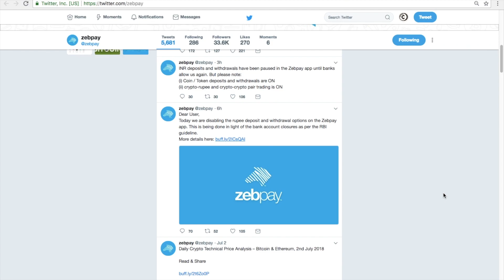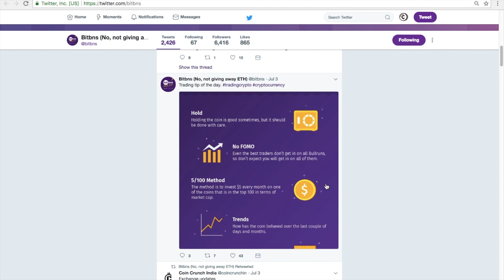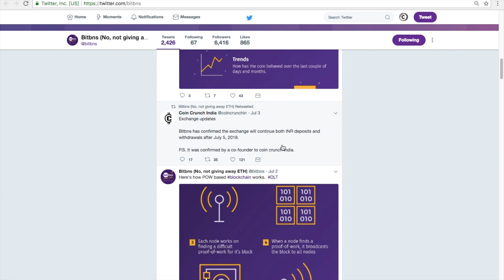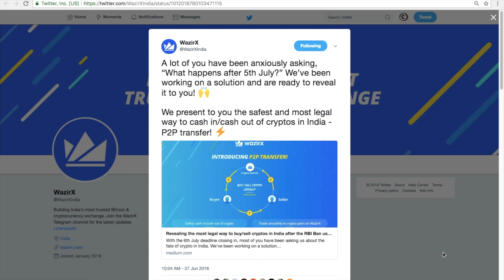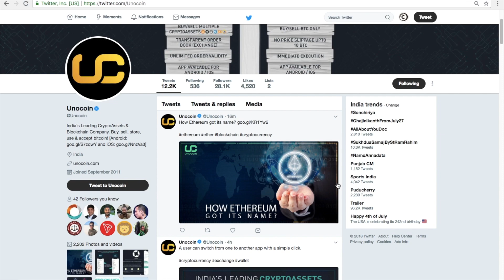RBI Cryptocurrency Ban: Zebpay stops INR deposits and withdrawals. What are other exchanges doing?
In this video blog, we will look at how are Indian exchanges are preparing for the upcoming RBI ban on July 5th. The Indian banks will stop giving services to cryptocurrency exchanges after the RBI cryptocurrency ban circular which was released on April 6th. Indian exchange Zebpay has paused INR deposits and withdrawals till they get further clarity from banks. However, users can continue to deposit and withdraw coins and tokens from the platform. In addition, Zebpay users can also sell cryptocurrencies and convert them into INR and keep it on their Zebpay wallets. In addition, they can also continue crypto-to-crypto trading. Coinome exchange has already stopped INR deposits and will stop INR withdrawals tonight i.e July 4th, 11:59:59 pm onwards. WazirX, Koinex and Coindelta have launched peer-to-peer trading platforms so users can continue trading in INR among themselves. Koinex peer-to-er trading platform is called Loop whereas the Coindelta peer to peer exchange platform is called Flux. Interestingly, Bitbns has said that users can continue INR deposits and withdrawals even after July 5th, but it has not specified how it is managing it. We will bring you more details when Bitbns informs the users about its plans. Finally, we are still awaiting direction from Unocoin.